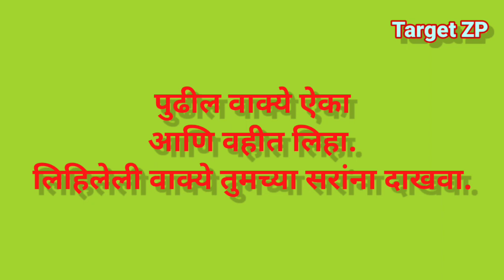Listen and Write-67 || इंग्रजी वाक्ये ऐका आणि लिहा